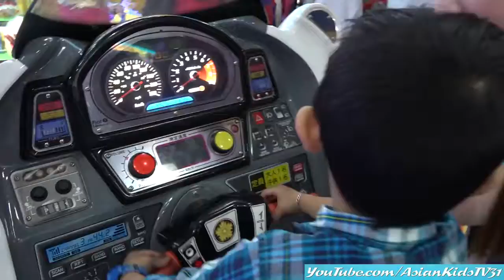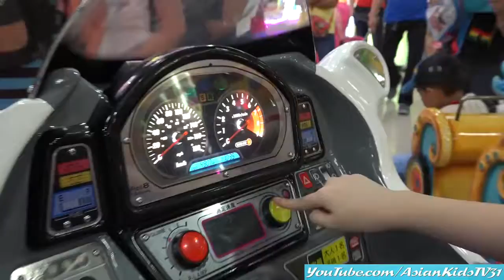Amusement Park: Carousel Ride, Arcade Games, Kiddie Police Car Ride and More!